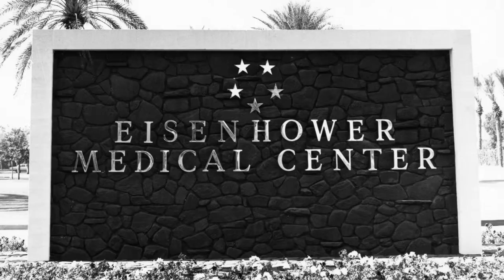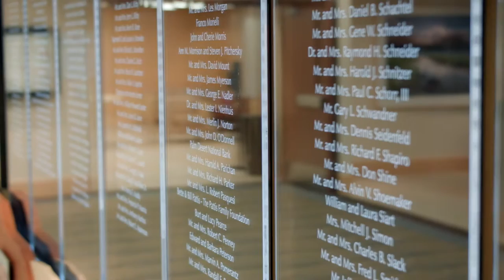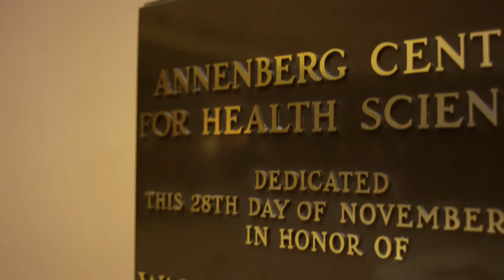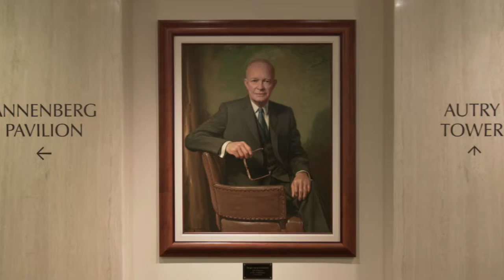Eisenhower 45th Anniversary